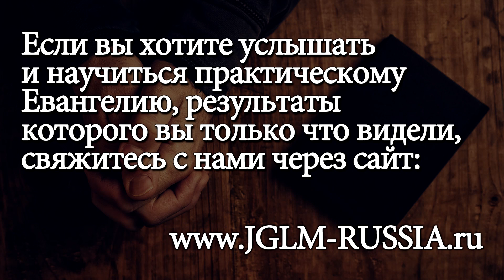СВИДЕТЕЛЬСТВО №324. КОГДА ДЕЙСТВУЕШЬ с БОЖЬЕЙ МУДРОСТЬЮ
Свидетельство из Церкви JGLM "Жизнь во Христе" г.Краснодар